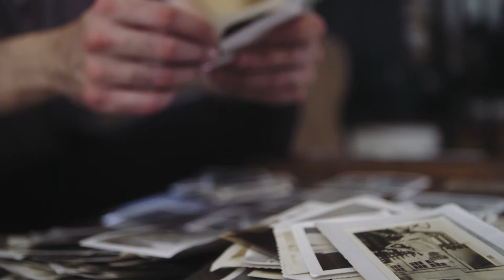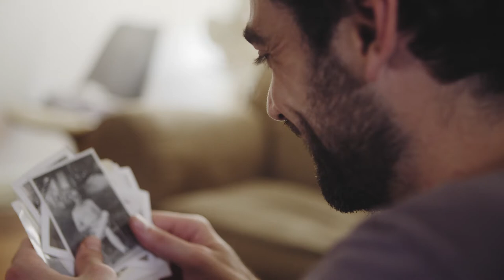Letters Of Empathy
Passion project creates means to end grudges both old and new.

In a time so divided by hate, ignorance, and misunderstanding, it’s important that we take a moment to remind ourselves that no matter our differences we are all human beings. What often divides us is not the issues themselves but the lack of communication.
World War II ended 72 years ago. To commemorate the brave people who fought and lived through the the war, three creatives came together with a new art project called “Letters of Empathy.”
Kazunori Shiina, Brendan Irving, and Niger Miles had a mission when they created “Letters of Empathy.” They wanted to mend old grudges between Japan and America and, with that, start a conversation that would ripple outward, bringing waves of healing and understanding across the world. This passion project started when Shiina and Irving discovered that their grandfathers were both veterans of World War II. They fought as enemies, and each died with great animosity toward the other side. Shiina and Irving are committed to helping other veterans avoid such long-lasting pain and contempt. The key, they believe, is communication.
With “Letters of Empathy,” messages of peace from young Americans will be translated into Japanese calligraphy. These letters will be sent to Japanese veterans. The same will be done for American GIs, with letters translated into English sent from young Japanese people. The messages will be an olive branch, reaching out to spread peace, understanding, and remembrance.

Our goal is simple: translate ignorance into understanding and turn enemies into friends.

Producers - Kazunori Shiina, Brendan Irving
Directors - Brendan Irving and Niger Miles
Director of Photography - Niger Miles
Editor - Niger Miles
Art Director - Kazunori Shiina
Copywriters - Brendan Irving, Jeremy Arkin
Colorist - Niger Miles
VO Recording and Music Composition - Brad Clymer
Grip - Brian Baldwin
Photographer - Oleg Pak
Production Assistants - Billy Beyrer and Marty Allen

Special thanks to Miami Ad School New York, Zorayma Guevara, Kien Quan, Joao Unzer, Mo Osunbor, and Rodrigo Castro.